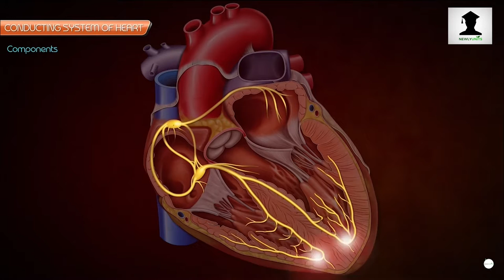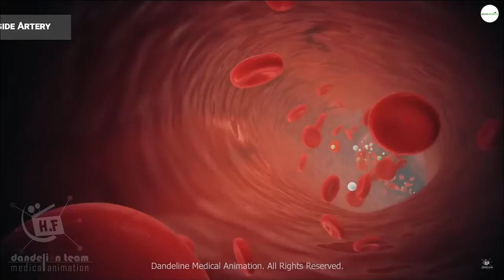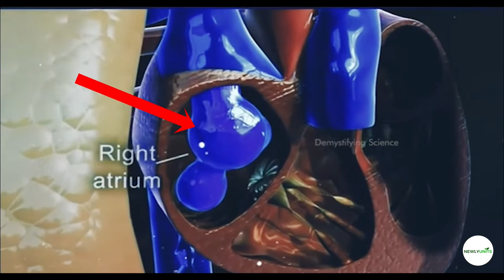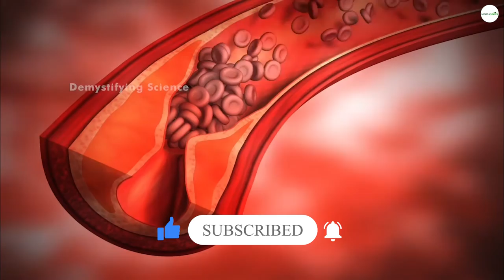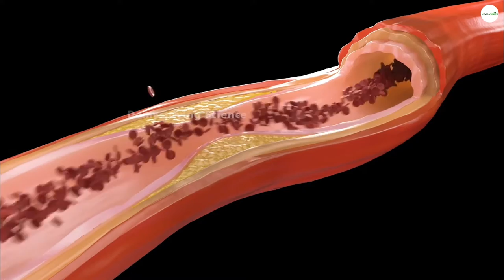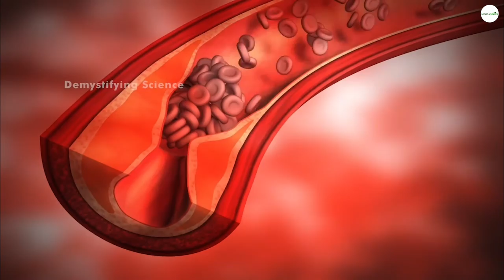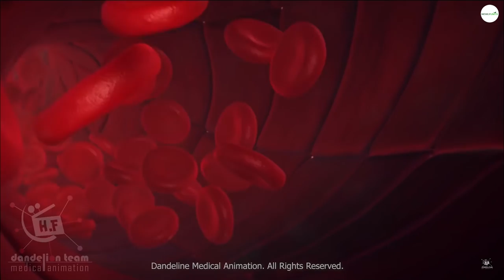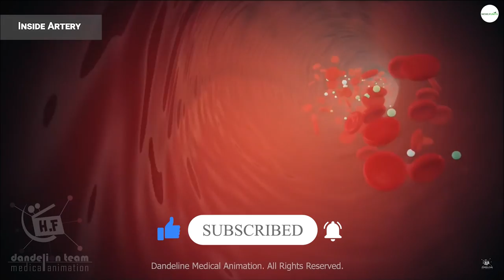රුධිර පීඩනය | ආධ්‍යාතතිය සහ මන්දාතතිය | ආඝාතය | ශ්වසන වර්ණක | AL biology sinhala | blood pressure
AL biology unit 5 සත්ව ආකාරය පාඩම මුල ඉදන් කරන video series එකක් මෙික...
රුධිර පීඩනය | ආකුංච හා විස්තාර පීඩනය | ආධ්‍යාතතිය සහ මන්දාතතිය | ආඝාතය | ශ්වසන වර්ණක.
Blood pressure | Compression and extension pressure | Attitude and depression Stroke | Respiratory pigments

පැහැදිලිව ඉගෙන ගන්න අපේ NEWLYUNITS channel එකට set වෙන්න ❤